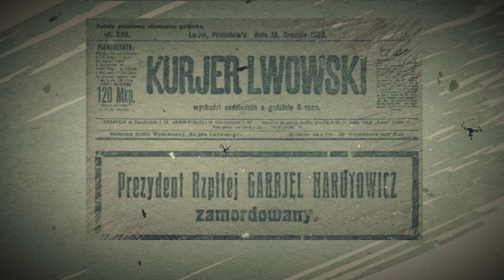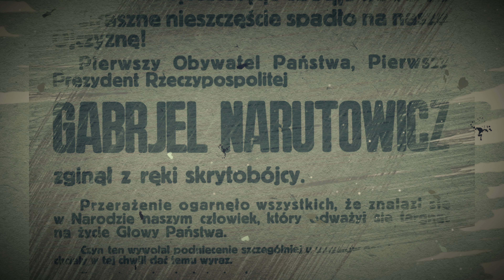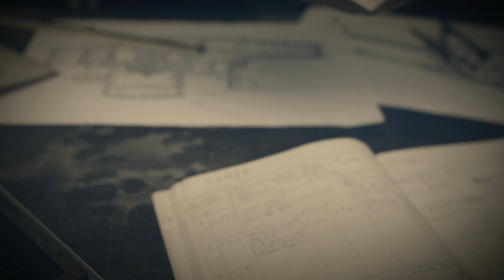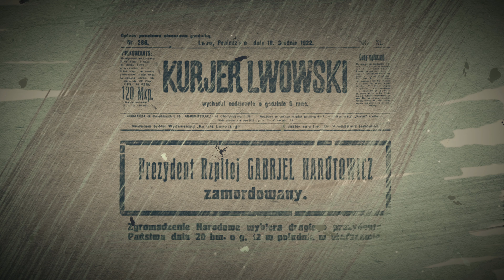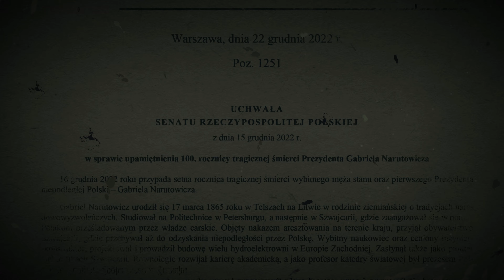Budowniczowie Świata - Gabriel Narutowicz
Gabriel Narutowicz  (1865–1922) znany jest najpowszechniej jako prezydent niepodległej Polski, zamordowany w Galerii Zachęta w Warszawie przez Eligiusza Niewiadomskiego. Niewiele osób jednak wie, że był on jednym z najwybitniejszych inżynierów swojej epoki.

Gabriel Narutowicz był wybitnym polskim inżynierem, specjalistą w dziedzinie hydrotechniki, który znacząco przyczynił się do rozwoju europejskiej infrastruktury wodnej. Urodzony w Telszach, wówczas na terenie Imperium Rosyjskiego, Narutowicz zdobył wykształcenie inżynieryjne w Zurychu, gdzie później pracował jako naukowiec i wykładowca.

Jego prace skoncentrowane były głównie na projektowaniu i budowie tam, systemów irygacyjnych i elektrowni wodnych. Jako ekspert w dziedzinie inżynierii wodnej, Narutowicz był zaangażowany w liczne międzynarodowe projekty, w tym w Szwajcarii, Francji i na Bałkanach, przyczyniając się do poprawy zarządzania zasobami wodnymi i dostępności energii elektrycznej w tych regionach.

W Polsce Narutowicz odegrał kluczową rolę w planowaniu i realizacji projektów hydrotechnicznych, które miały na celu ochronę przed powodzią oraz poprawę infrastruktury wodnej. Jego prace przyczyniły się do zwiększenia bezpieczeństwa i rozwoju gospodarczego kraju.

Mimo że Narutowicz jest często wspominany ze względu na swoją krótką prezydenturę, to jego wkład w inżynierię i nauki techniczne pozostaje nieoceniony. Jego podejście, łączące naukową precyzję z praktycznym zastosowaniem, zainspirowało kolejne pokolenia inżynierów.

Zmarł tragicznie jako pierwszy prezydent niepodległej Polski, lecz jego osiągnięcia inżynieryjne nadal stanowią ważną część europejskiego dziedzictwa technicznego.

Reżyseria: Magdalena i Rafał Kołodziejczykowie
Zdjęcia: Dawid Cierpikowski
Muzyka: Rafał Rozmus

Dofinansowano ze środków Ministerstwa Edukacji i Nauki
Społeczna Odpowiedzialność Nauki – Popularyzacja Nauki i Promocja Sportu

jest Lubelski Węgiel „Bogdanka” S.A.

Produkcja:
Stowarzyszenie Telewizja Regionalna - „Stowarzyszenie Europejskie”